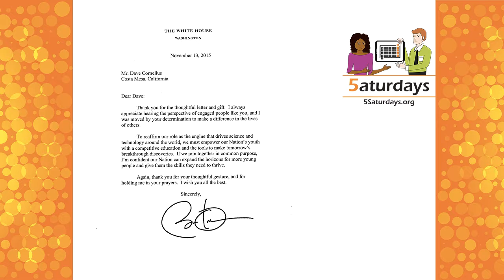Shifting Legacies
Dr. Dave Cornelius share how we can help others by providing learning experiences in Science Technology Engineering Agile, and Math (STEAM) skills to high school students.  This presentation includes a letter from President Barack Obama and comments from Dr. David Martinez, Early College High School Principal.  Learn about the 5 Saturdays STEAM program.

We often think of legacies as being that of which belong to athletes, musicians, politicians, actors, and those in the spotlight.  I can remember statistics of Michael Jordan, Reggie Jackson, The Jackson Five albums, cyclist Lance Armstrong, Whitney Houston, President Barack Obama, and many others. These trend setters left an impression on certain aspects of my life.  I never think about my own legacy!
I wonder how many of you think about your own legacy.  How will your family, friends, and community reflect upon you now and in the future?

In 2007, the 44th President of the United States during the democratic primary season began with this talk of hope and change, peppered with statements of “yes we can - si se puede”.  After Barack Obama was elected as the 44th President of the United States, something that seemed so foreign and unbelievable to me, I said “yes I can and yes I must”.  My goal was resolute, and my intentions were clear.  As written, “To whom much is given, much is expected”.

The journey of shifting one’s legacy is not for the faint of heart.  My experience in the technology field showed me that diversity was not a priority. Recently, I worked for a Bio-Technology company and I was the only African American manager in the technology group in my division and that did not last very long because they were more concerned about cultural fit versus my capability. I challenged them to think about a culture add and not just a culture fit.  The experience of being the only one was nothing new to me, it began while I was in college studying computer science and continued throughout much of my career.  That lonely feeling of having to fit in all the time can be exhausting and demoralizing. This experience will be a constant challenge for women, people of color, and other gender diverse groups working in STEAM fields.

As a man of faith, I was given the opportunity to shift my spiritual legacy to
experience true love and eternal life.  When I find myself doubting what is possible for me, my reassurance comes from God, the creator of all things.  So, I give thanks for the progress made to date.
Today, we are serving students in three locations that include 1) Early College High School in Costa Mesa, CA, 2) Zoe Christian Fellowship in Whittier, CA and 3) University of Arizona campus, Tucson, AZ.
I recently received feedback from my friend, Dr. David Martinez, principal at Early College High School, said the innovative 5 Saturdays program is invaluable for students. “We at Early College High School are very much excited to once again be hosting the 5 Saturdays Summer Program. The 5 Saturdays Summer Program is unique with providing students to learn STEAM-based skills that are not only vital in the IT and business industries but can be extended to virtually any 21st century career our young people wish to pursue. It is our job as a high school to have our student’s college- and career-ready upon graduation. The wealth of knowledge shared by the professionals who serve as the program learning facilitators is invaluable by allowing our students to see first-hand a variety of career-building skills they need to be impactful contributors in a global society. The activities, exercises and projects that are completed in the program enrich the Four Essential Cs we are striving our students to develop towards becoming college- and career ready: Collaboration, Creativity, Critical Thinking and Communication.”

I would also like to thank the Agile Alliance, Scrum Alliance, Experis a Man power company, and KnolShare.org for sponsoring the 5 Saturdays STEAM summer workshops.  These companies are certainly practicing good corporate responsibility by giving to improve the lives of people in their communities.
If you would like to learn more and donate to the cause,

My name is Dr. Dave Cornelius, servant leader for the 5 Saturdays STEAM program. Be well and continue to find your awesomeness.